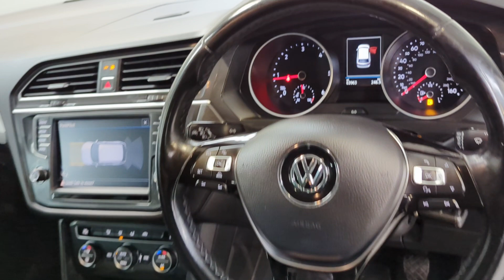2017/17 Volkswagen Tiguan SE TDI - SUV Prestige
2017/17 Volkswagen Tiguan SE TDI Finished in Pure White with Grey Cloth Interior.

To enquire:
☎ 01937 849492